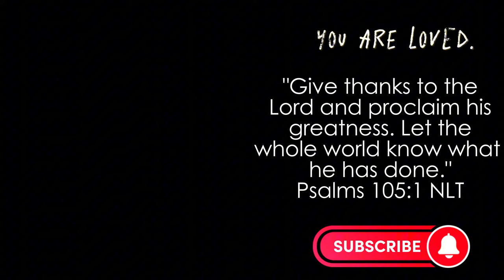Night 6 is insane | Five Nights at Freddys (Night 6 COMPLETE)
HALLOOO EVERYONE. Thx for watching and your support 4/20 is up next hehehehe. IT Rhymes with Puppet Wombo... hehehe
God Bless.